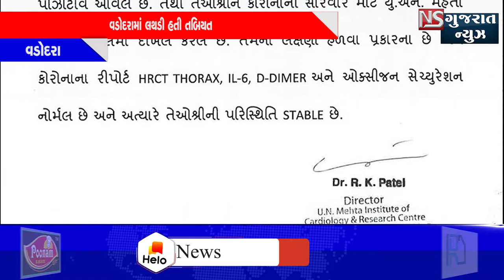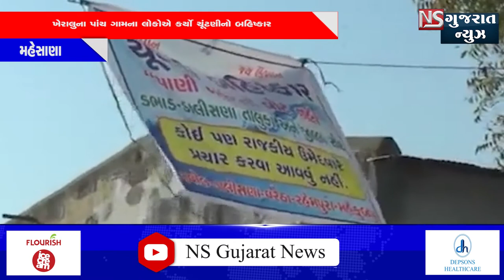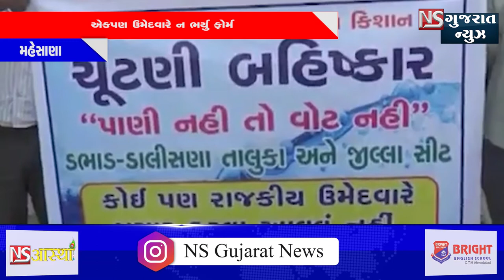NEWSBULLETIN 13-2-2021#NSGUJARATNEWS​​​FRESHNEWS​LATESTNEWS​​​SUBSCRIBEMYCHENNEL​​​